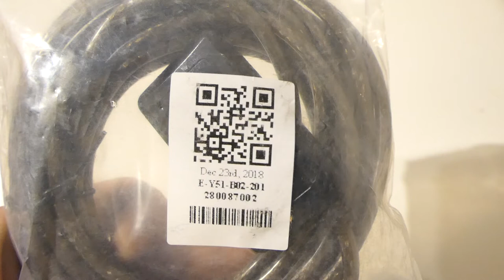GEARBEST - 4 Port USB 2.0 Extension Cable - Black 5M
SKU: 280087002